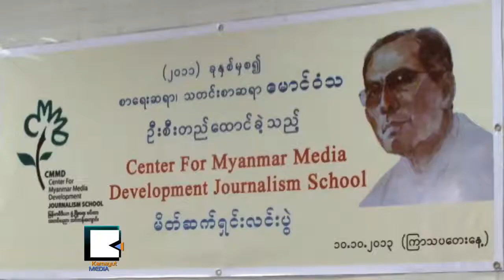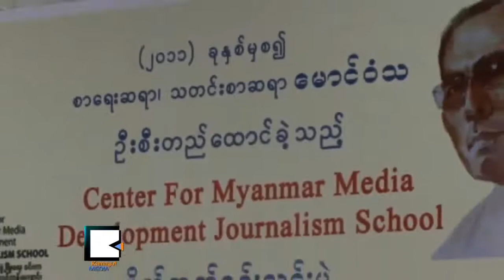Maung Wuntha Journalism School Invites New Blood to Free Training in Rangoon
ေမာင္ဝံသသတင္းသင္တန္း အခမဲ့ ၈လ သင္ၾကားေရး ရန္ကုန္တြင္ မိတ္ဆက္

ျမန္မာသတင္းမီဒီယာေလာကအတြင္းက သတင္းသမားေတြဟာ ဥပေဒပိုင္းဆိုင္ရာေတြကို သိရွိနားလည္မႈ အားနည္းေနတယ္လို႔ ေမာင္ဝံသသတင္းပညာသင္တန္း မိတ္ဆက္ပြဲမွာ သင္တန္းဆရာ ဦးၾကည္မင္းက ေအာက္တိုဘာ ၁ဝရက္ေန႔မွာ ေျပာဆိုလိုက္ပါတယ္။